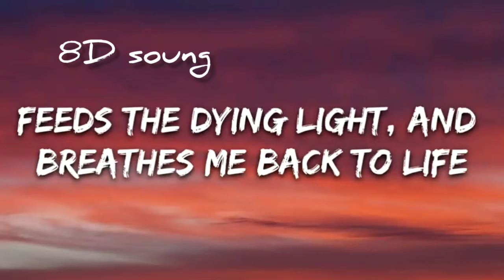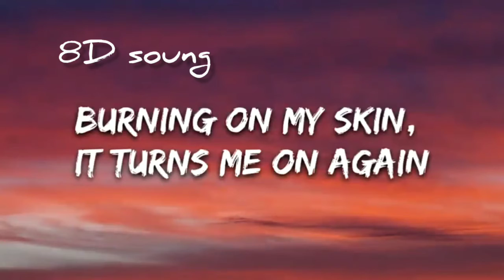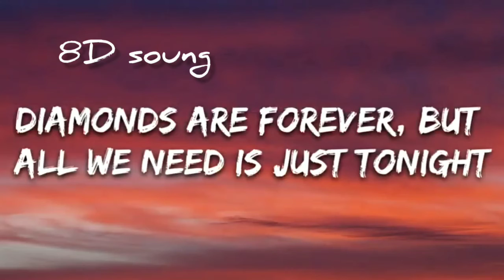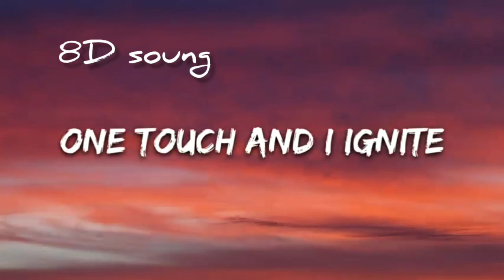8D song_Alan_Walker_Ignite_(Lyrics)_ft._Julie_Bergan_&_Seungri(480p)